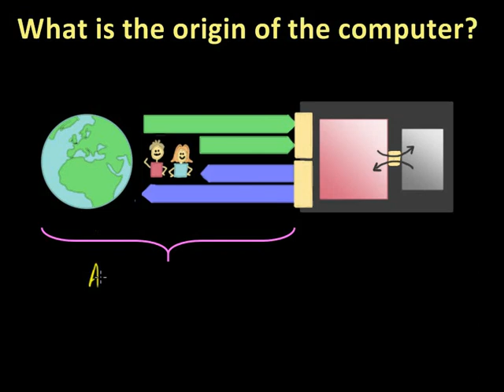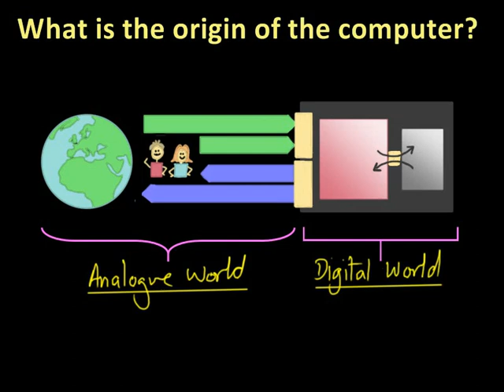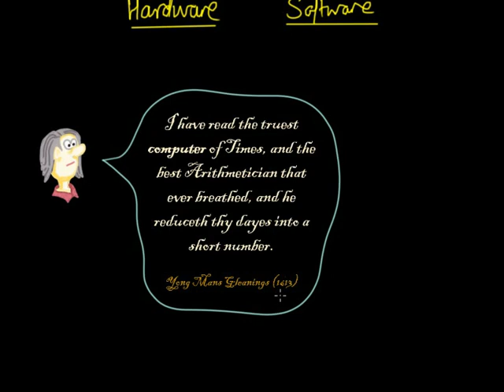What Are Computers (OCR GCSE Computer Science)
In this free sample video we learn about what computers are, why we use them and who were the pioneers in the field. Specifically written for OCR GCSE Computer Science J276 and J277.

Feel free to embed the video in your resources if you want. Comments are always welcome but make sure they are respectful - I'm only human after all :)